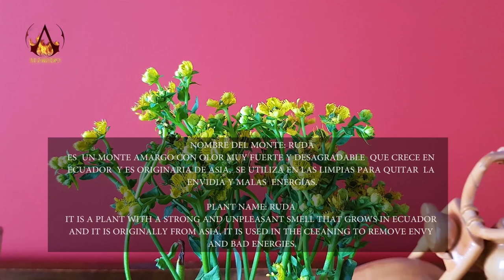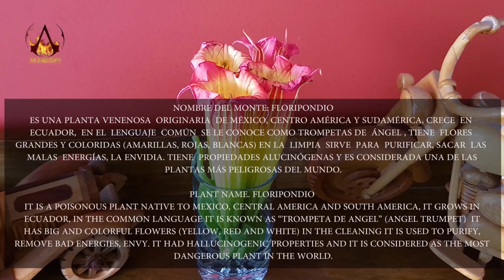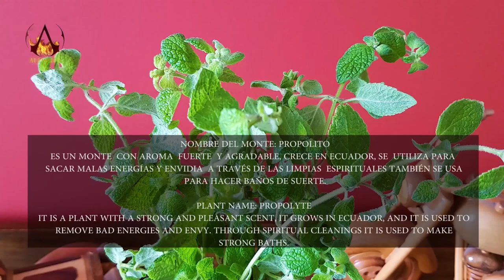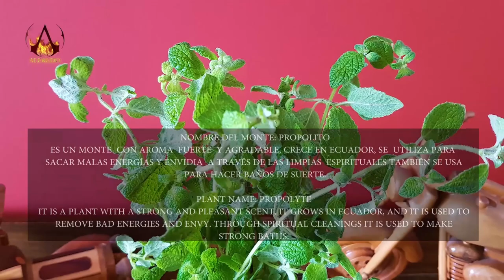DOÑA ☯ BLANCA, & MARIA, SPIRITUAL CLEANSING OF THE 4 ELEMENTS, LIMPIA, CUENCA, ASMR MASSAGE, Reiki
Become a channel member and receive exclusive benefits:
Instagram Alfredo Uno:         ungerhoferalfred
Ingram Maria:                          maria_herlinda
SPIRITUAL CLEANSING OF THE 4 ELEMENTS
FIRE, WATER, EARTH, AIR